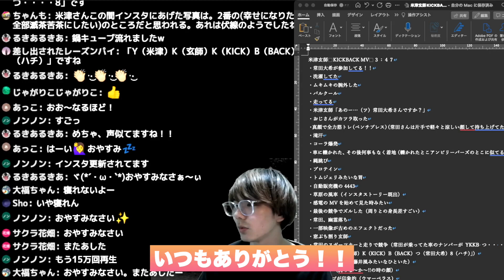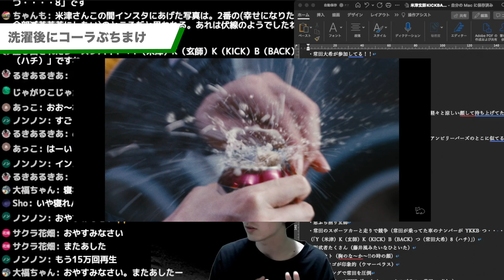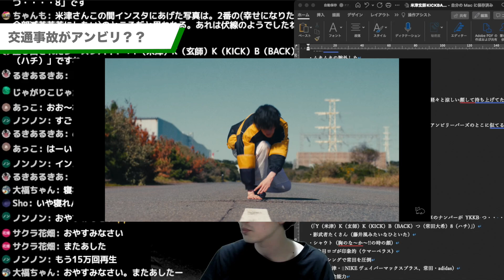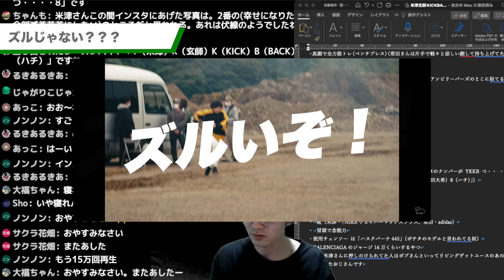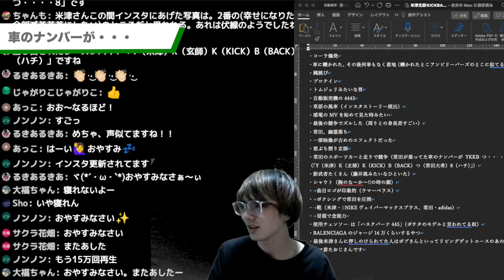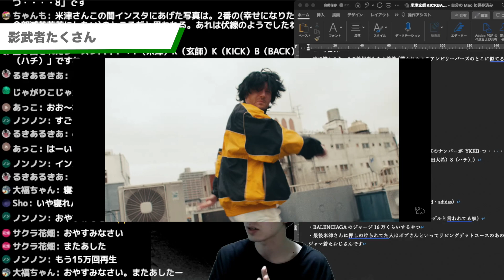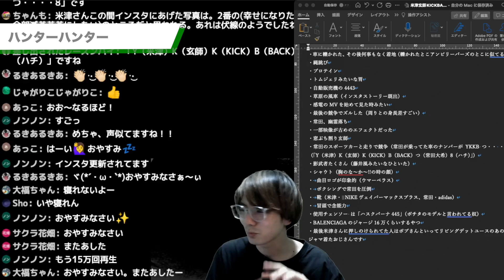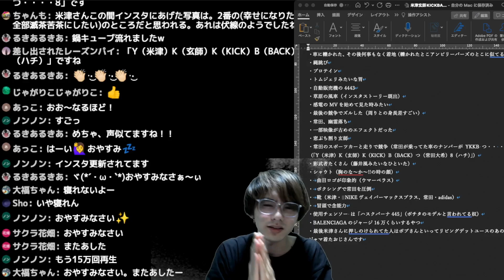ズルはダメだぞ米津玄師！KICK BACKのMV超細かく解説！爆笑不可避！！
今回は、米津玄師の最新MV「KICK BACK」が最強に最笑なのでみんなにも共有したいと思って作った動画です。

購入ページはこちら（全てメーカー特典あり）

・KICK BACK (チェンソー盤) (KICK BACKステッカー付)

・KICK BACK (映像盤) (KICK BACKステッカー付)

・KICK BACK (通常盤) (KICK BACKステッカー付)

・使用機材

ビデオカメラ2.7K

888M マランツプロ コンデンサーマイク